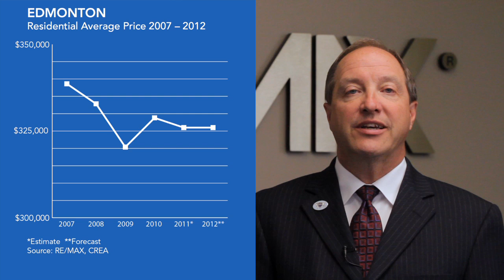Edmonton RE/MAX Housing Outlook 2012 Report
Balanced conditions set to return to most Canadian housing markets in 2012, while residential values expected to set new records...